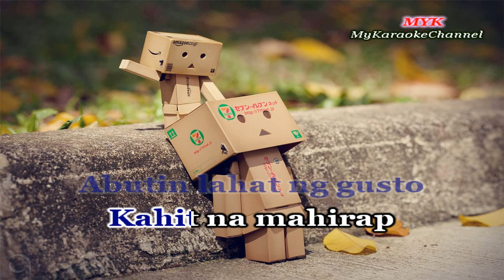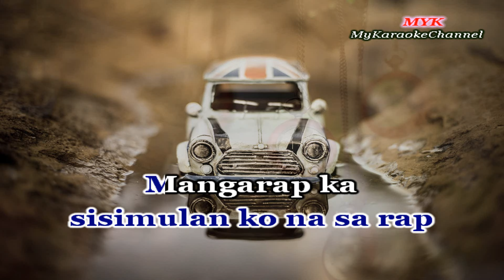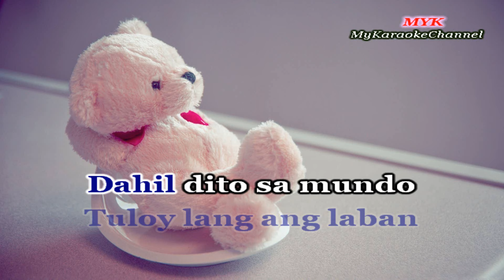MANGARAP KA - Karaoke version in the style of BATANG MALAYA